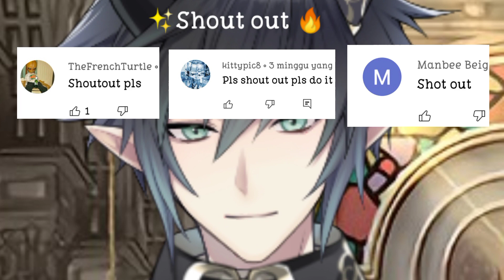Creepypasta react to Friday night funkin Tricky phase 4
(tricky pashe 4)